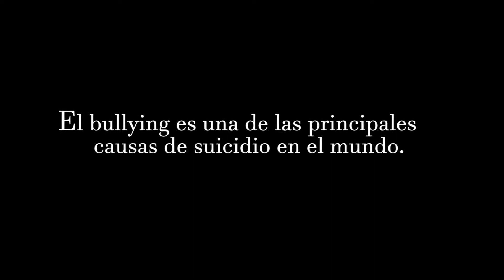El sufrimiento del silencio // Noelia García